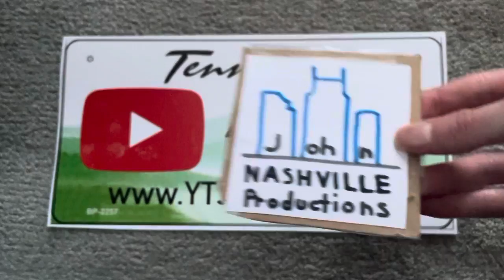Welcome to my channel/YouTube User :)